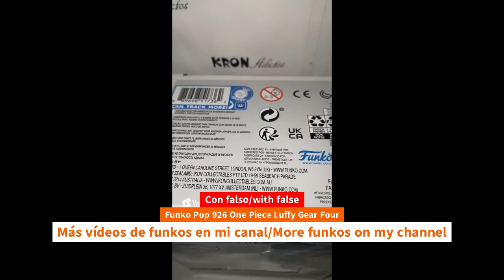Update Unboxing Funko Pop 926 One Piece Luffy Gear Four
Update Unboxing Funko Pop 926 One Piece Luffy Gear Four unboxing Funko Pop